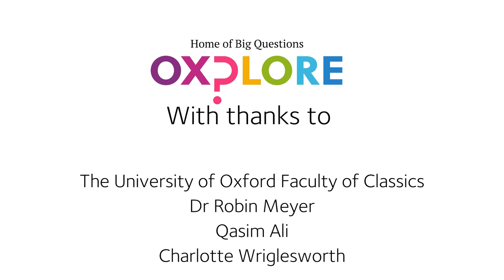Big Questions: "Is school the best place to learn a second language"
A video interview and series of animations evolving around language learning in a school context and elsewhere.

The video was recorded in summer 2019 and is part of the OxPlore programme at the University of Oxford, specifically in the series "Big Questions". All credits to, and published here with permission of, the OxPlore team.